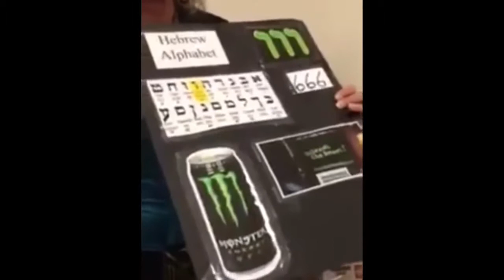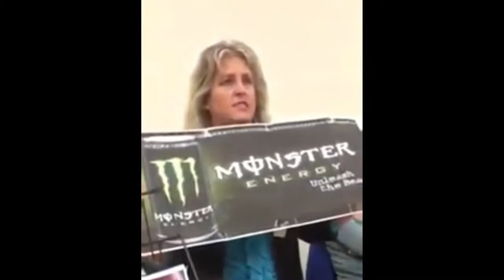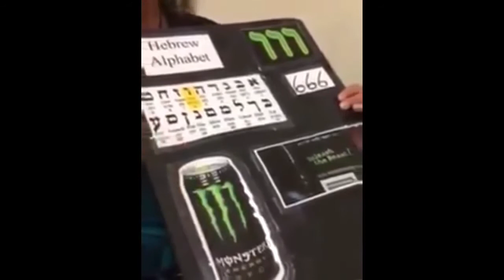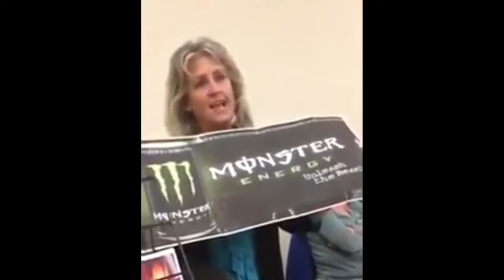MONSTER Energy drinks are the work of SATAN!!!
MONSTER Energy drinks are the work of SATAN!!! The crazy religious fundies keep getting crazier. oh, and I'm the devil ;) Full video found here: .